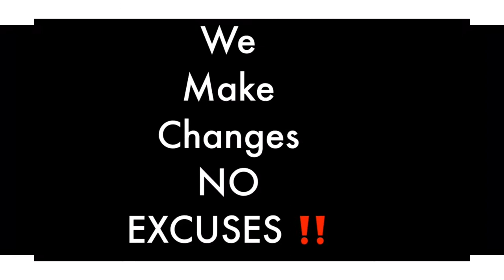intersectionality between race and disability